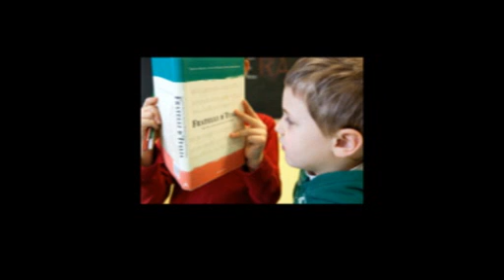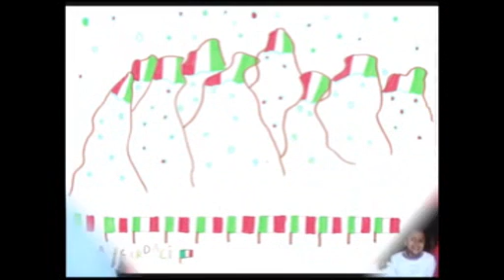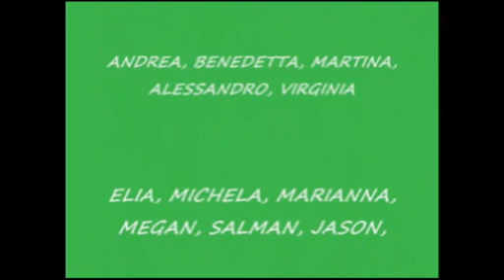Provincia di Verona - Concorso Tricolore Primarie - Adami Eventi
In questo video vengono mostrati i lavori dei bambini premiati al Concorso "Il Tricolore: la nostra bandiera" organizzato dalla Provincia di Verona, con il coordinamento della Prefettura di Verona, in collaborazione con l'Ufficio Scolastico Provinciale e Consulta Provinciale Studentesca nell'ambito dei festeggiamenti del 150° anniversario dell'Unità d'Italia. Tre le sezioni a Concorso: foto-video-multimediale, grafico-pittorica e letteraria.